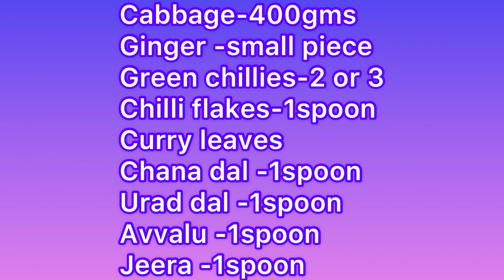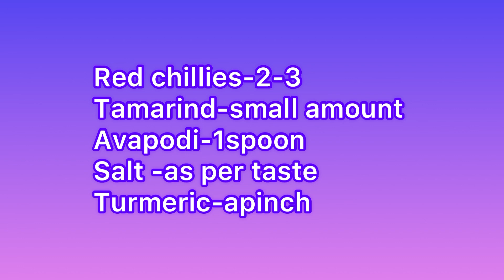Cabbage Aava Petti Koora( Cabbage with mustard paste)